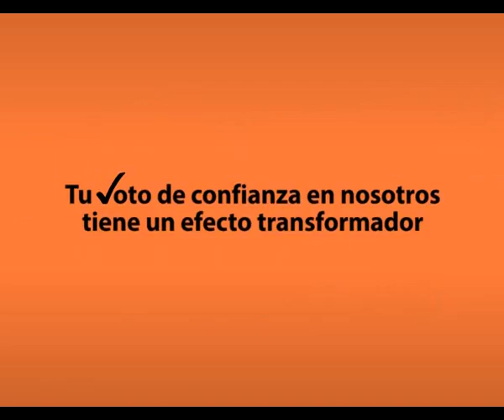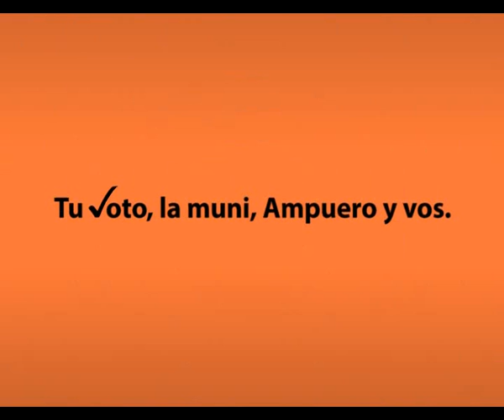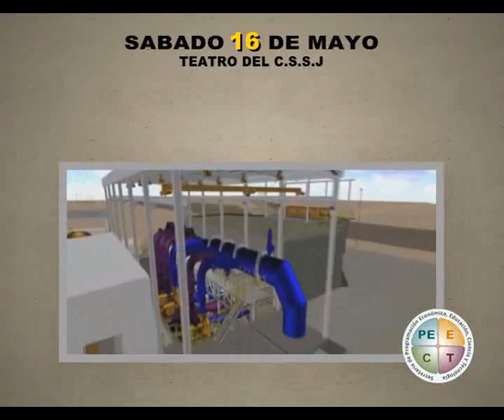30 MINUTOS 15 DE MAYO 2015